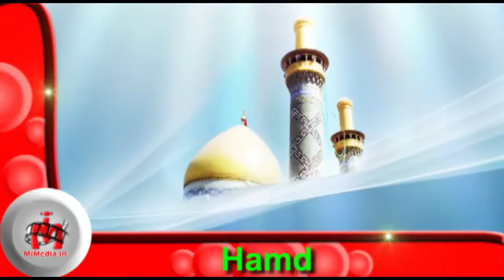Vallah Koyi Mabut Nahi In Dono Jahan Men E- Allah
Ads, Documentary, Short Films and TV Serials We also produce and provide assistance in production of ads films, document